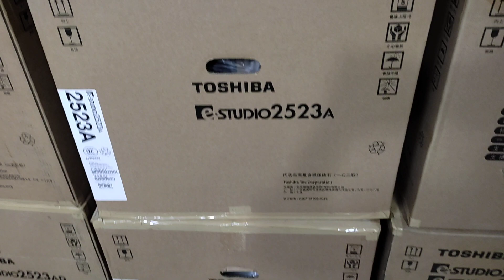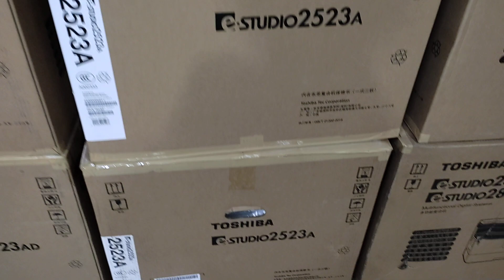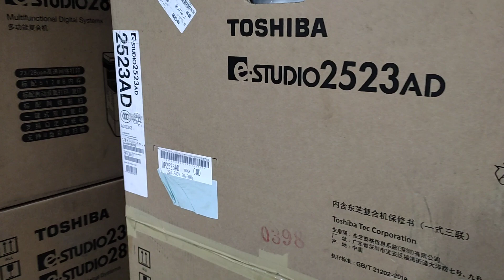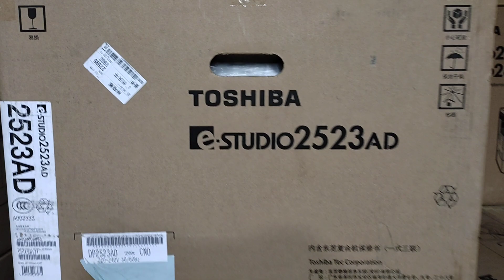Toshiba photocopy Machine price in Bangladesh New universal office equipment 01757550875